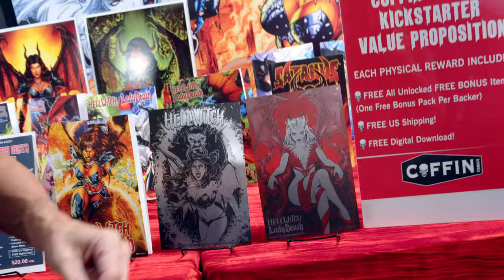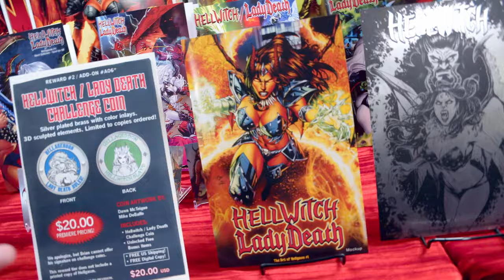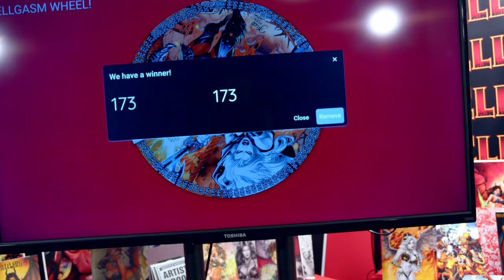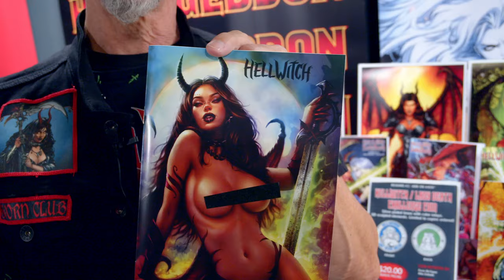It's HELLGASM WHEEL Time on the Hellwitch / Lady Death: Hellgasm Kickstarter!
Pledge NOW and get in on it!

GET CONNECTED!